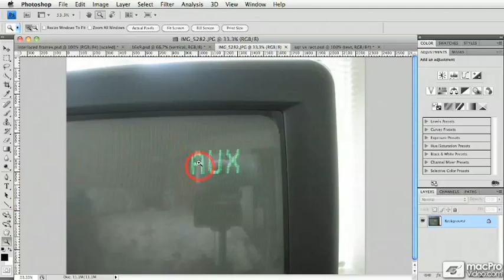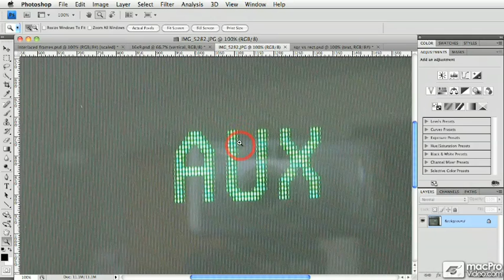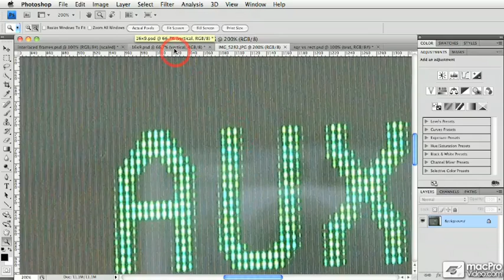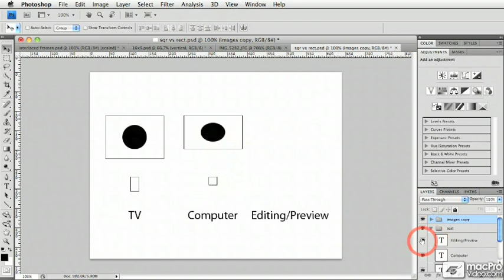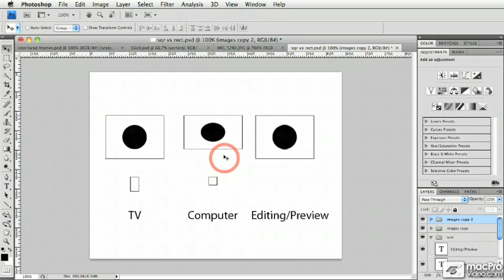AV Fundamentals 101: Fundamentals of Video Theory - 05. Pixel Aspect Ratio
A/V Fundamentals 101: Fundamentals of Video Theory by Francesco Schiavon
Video 5 of 7 for A/V Fundamentals 101: Fundamentals of Video Theory

What is Lossy Vs. Lossless compression? How does Pixel Aspect Ratio differ from Window Aspect Ratio? Should I use Interlaced or Progressive video in my workflow? If you're new to the world of Digital Video, there's some basic theory you need to know and this FREE tutorial explains it all.